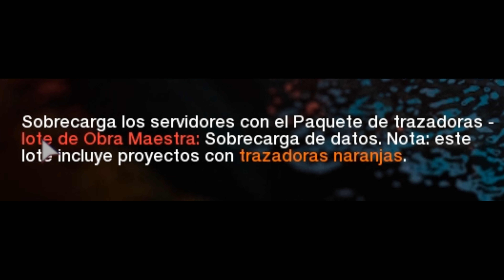DATA OVERLOAD tracer pack mastercraft bundle con REMATE de COLD WAR en WARZONE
Uno de los ultimos pack de la tienda de Cold War antes del fin de Caldera ya esta en la tienda... Tiene remate y te lo muestro en mi video.